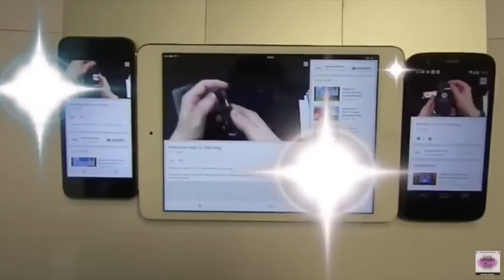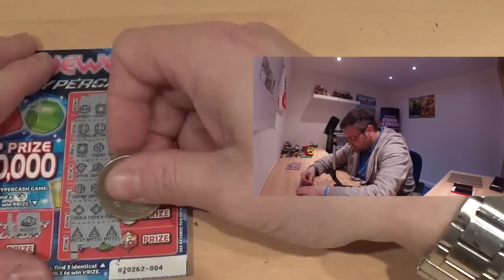Sandwell mobiles Scratchcard Sunday 128